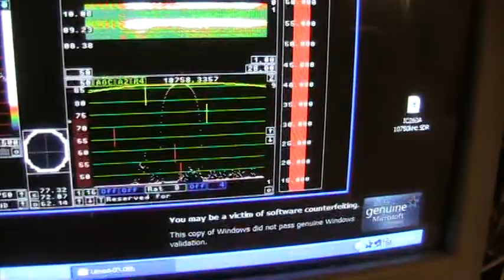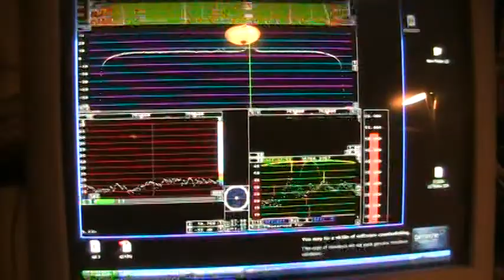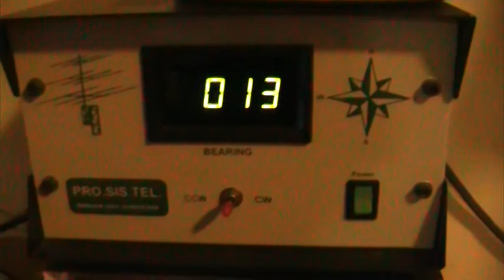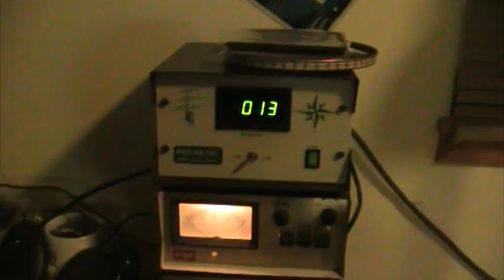W7EME Linrad SDR-IQ IC-260A mobile 2m ssb net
Listening to the net control 2 grids away with Linrad on 2m. Detector and IF is IC-260A and it's 10.75MHz IF pumping a SDR-IQ. This receiver is in CN85 and the control operator is in CN87. This very rugged terrain and reception is elegant at worst. Actual frequency is 144.240 USB.